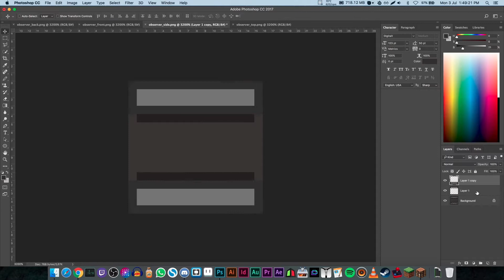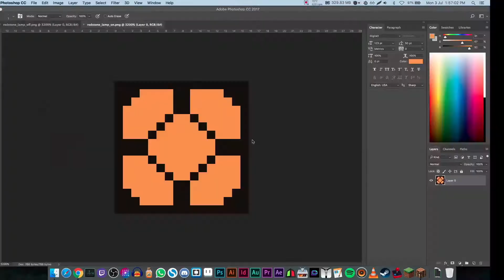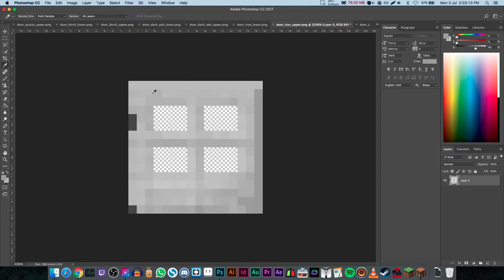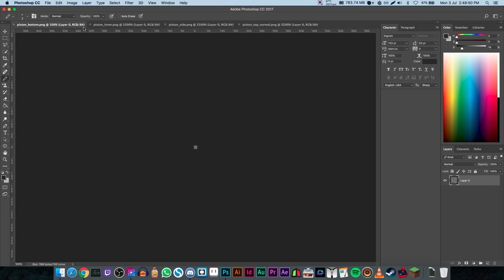CLEAN MINECRAFT | E21 | Resource Pack Speedart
Today we are working on a new Resource Pack! A pack that makes Minecraft very clean.
Once the pack is done you will all be able to download it!

Discord is an awesome "all-in-one" voice and text chat for gamers :D

Thanks to my Patreons of this month:

- Hazardan
- unseenshadow13
- Cholloway01